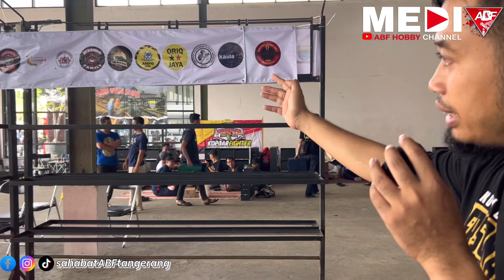TEKNOLOGI INFORMASI DALAM DUNIA HOBBY berhasil di garap di beauty contest lovebird KLI PVJ-BANDUNG